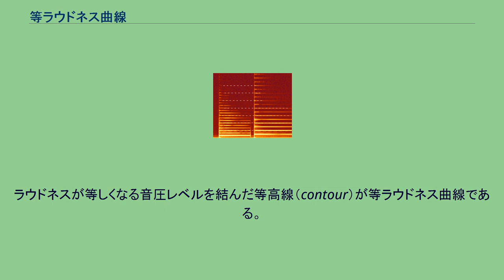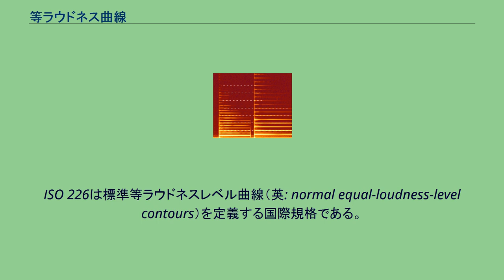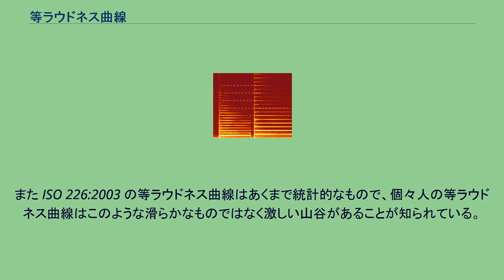等ラウドネス曲線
ISO 226:2003の等ラウドネス曲線（Suzuki-Takeshima曲線） 等ラウドネス曲線（とうラウドネスきょくせん、英語: Equal loudness contour）は等しい音の大きさと感じる周波数と音圧のマップを等高線として結んだものである。
2つの音がもつ物理的な音圧が等しくても、ヒトが感じる音の大きさ（ラウドネス）は音の周波数により異なる。
ラウドネスが等しくなる音圧レベルを結んだ等高線（contour）が等ラウドネス曲線である。
1933年のベル研究所の Fletcher と Munson による等ラウドネス曲線（フレッチャー゠マンソン曲線）をはじめとして、様々な研究で等ラウドネスレベル曲線が提案されてきた。
各曲線は測定法（イヤホン、スピーカー）等の違いにより差異がある。
現在広く用いられるものにISO 226がある。
ISO 226は標準等ラウドネスレベル曲線（英: normal equal-loudness-level contours）を定義する国際規格である。
正式規格名称は「ISO 226:2003 Acoustics — Normal equal-loudness-level contours」である。
1956年にイギリス国立物理学研究所の Robinson と Dadson が無響室でスピーカーを用いて測定したロビンソン゠ダッドソン曲線が1965年に ISO R 226 として国際推奨規格となり、1987年には ISO 226 として国際規格となった。
しかし1980年代以降の研究者達からは 1 kHz より低い周波数域における疑義が唱えられていた。
2003年に東北大学の鈴木陽一らの大規模な研究結果が ISO により承認され、 ISO 226:2003 として改正された。
この研究はドイツ・デンマーク・アメリカ・日本の国際共同研究グループで行われ、約 40 % のデータは日本から提供された。
日本での実験には産業技術総合研究所の大無響室が使われた。
加齢による聴力の衰えがない若い人を測定した結果である。
上記の日本での実験では被験者は 18 歳から 25 歳までであった。
若いといってもこの程度であり、 10 歳児などは含まれていない。
また ISO 226:2003 の等ラウドネス曲線はあくまで統計的なもので、個々人の等ラウドネス曲線はこのような滑らかなものではなく激しい山谷があることが知られている。
「日本人の平均顔」に皺やホクロがないように、そのようなものは消え失せた結果である。